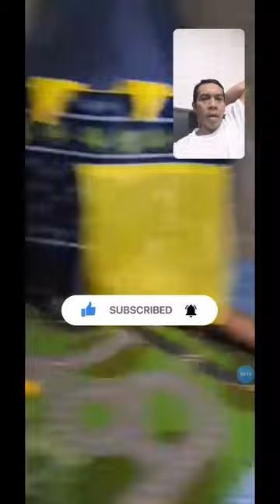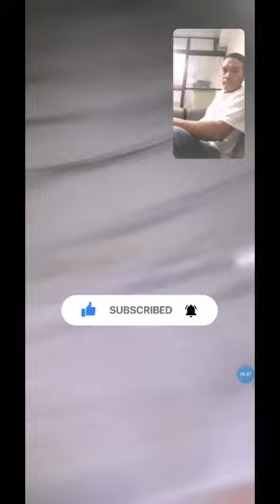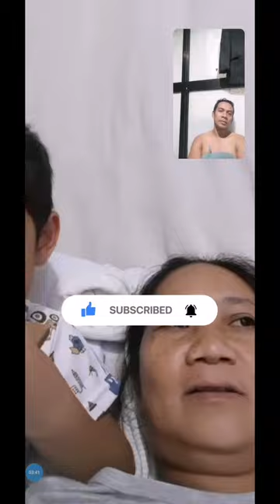VIDEOCALL WITH MARCUS | January 10-12 2023